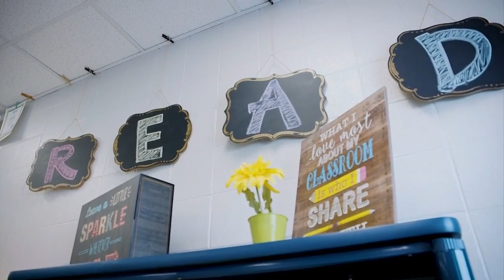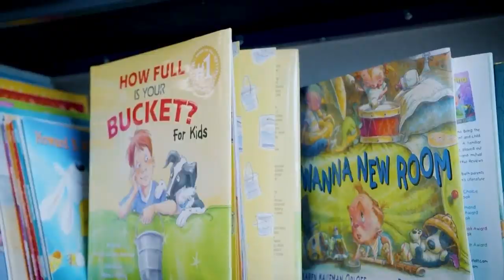Forcht Bank Extra Credit Award: Squires' Elementary's Stephanie Scott